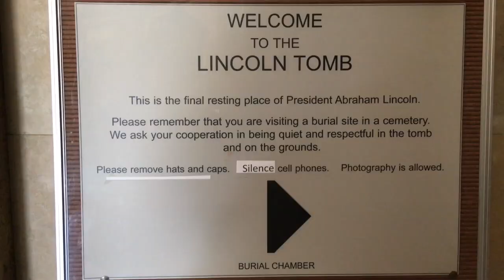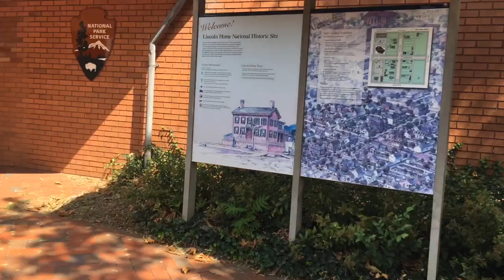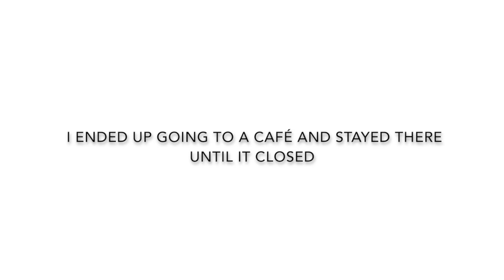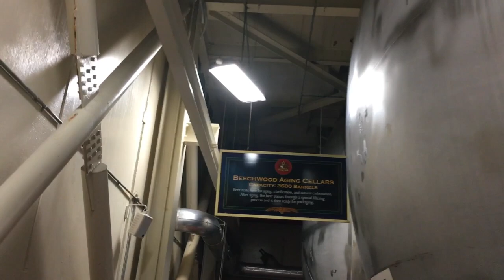SOLO ROAD TRIP: Illinois & Missouri